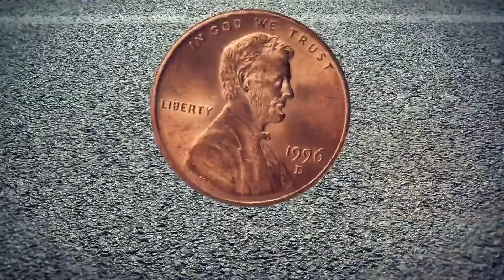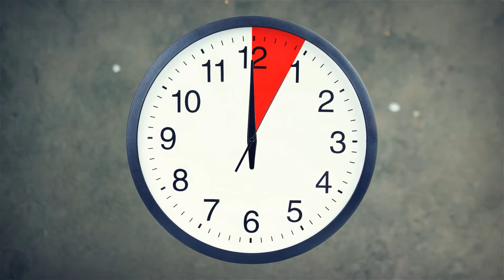จะเกิดอะไรขึ้นถ้าคุณติดอยู่ในพายุทอร์นาโดที่โหมกระหน่ำ?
ลืมแคนซัส; คุณไม่ได้อยู่ในดินแดน "พ่อมดแห่งออซ" อีกต่อไป รูปภาพเศษซากที่ปลิวว่อนเหมือนกระดาษโปรย ทำให้คุณรู้สึกเหมือนเป็นตัวละครในภาพยนตร์แอคชั่น พายุทอร์นาโดนั้นวุ่นวาย ดังนั้นการหาที่พักพิงจึงเป็นสิ่งสำคัญอันดับหนึ่ง ไม่มีเวลาหาเสื้อคลุมซูเปอร์ฮีโร่ แค่มุ่งหน้าไปยังจุดที่ปลอดภัยที่สุด หากคุณออกไปข้างนอก ก็ขอให้โชคดี แต่พยายามนอนราบในคูน้ำหรืออะไรสักอย่าง มันเป็นการเดินทางอันปั่นป่วนที่คุณไม่ปรารถนา ดังนั้นหวังว่าคุณจะไม่พบว่าตัวเองติดอยู่ในความบ้าคลั่งของพายุทอร์นาโด! ถ้าทำจะมีโอกาสรอดมั้ย?